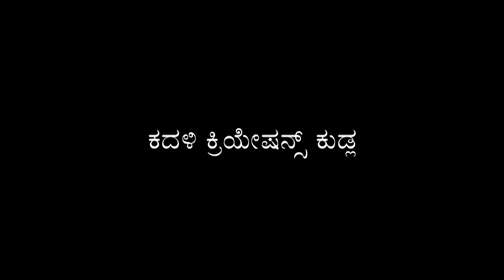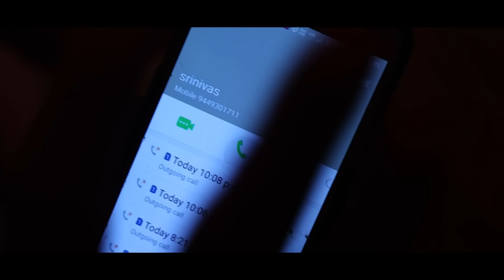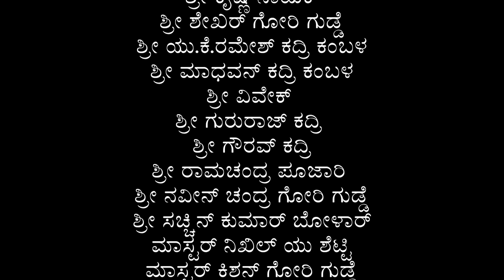Gadibidi Daye Short Film (TULU)